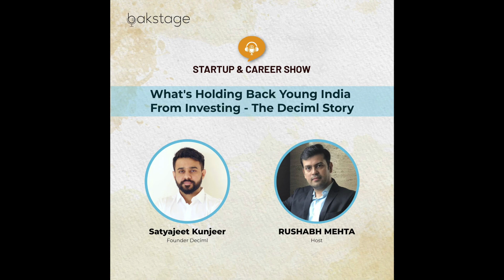What's Holding Back Young India from Investing - The Deciml Story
Investing is Tough, Investing is Boring, Investing is cumbersome, Investing is NotmycupofTea, we often hear this from everyone. To overcome this fear, Satyajeet Kunjeer set up Deciml, a venture that makes investing super easy.

On the @startupandcareershow, apart from bursting investment related myths, he speaks about how Deciml
i) Helps people auto-invest their spare change from online transactions into Mutual Funds or Fixed Return Funds.
ii) Setup GoalCart, a feature linking investments with short term lifestyle aspirations.
iii) Build financial discipline and allow users to enjoy the benefits of compounding.